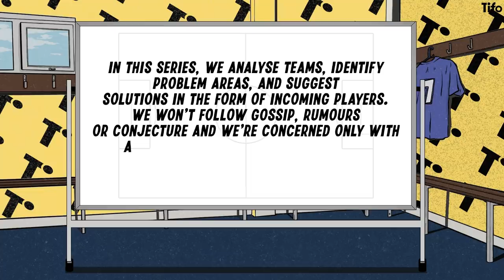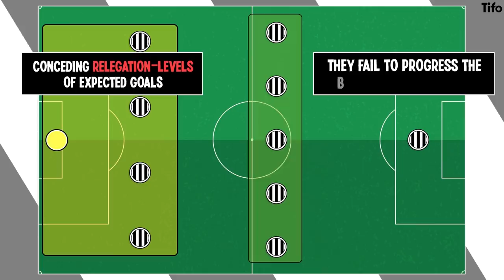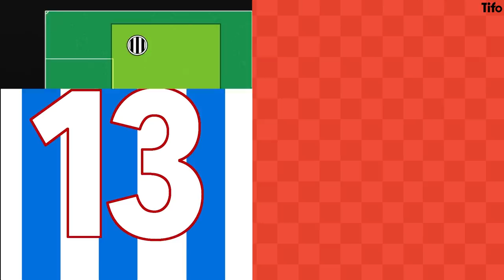Sensible Transfers: Newcastle United [January 2022]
In this Sensible Transfers series, In this series, we will analyse teams, identify problem areas, and suggest solutions in the form of incoming players.

Newcastle United are wealthy beyond their wildest dreams, and now dream of having stars like Coutinho or Dembele in their side. But would they be the most sensible signings? Firstly they need to lift themselves from the relegation zone. So who could they convince to join the relegation battle, and then push on next season?

Alex Stewart suggests solutions for a centre-back, defensive midfielder, and attacking midfielder. Illustrated by Henry Cooke.